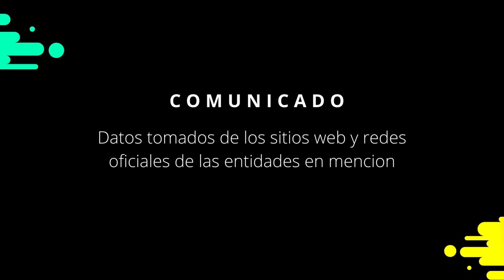11 AM Sorteo Loto Diaria Nicaragua │ 11 de Julio de 2022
Resultados Loto Diaria Nicaragua, Honduras, Guatemala y Costa Rica

Regalanos un Me Gusta en el video para saber que te gusta nuestro contenido. Gracias por apoyarnos!